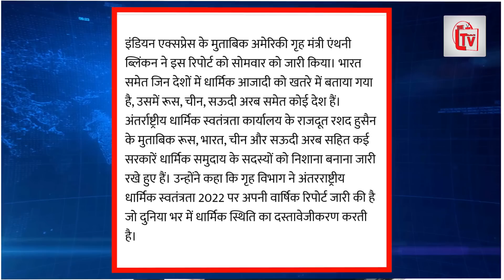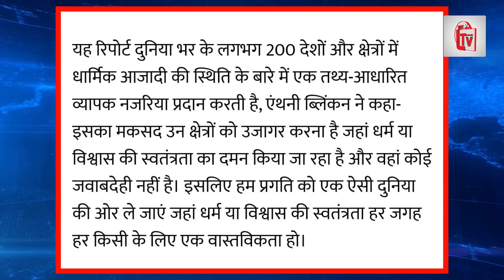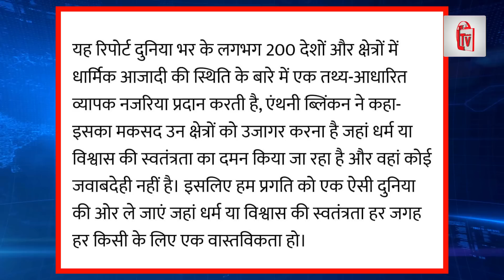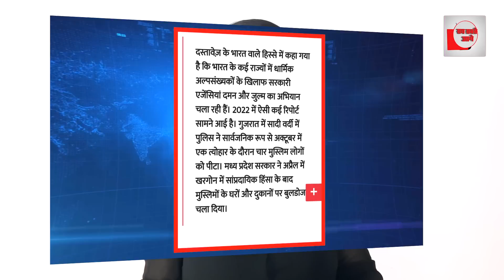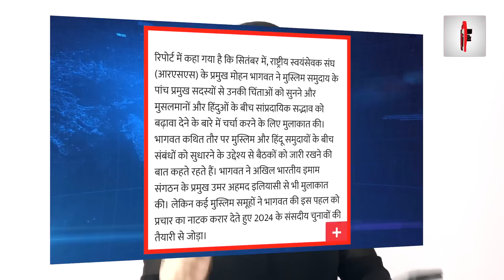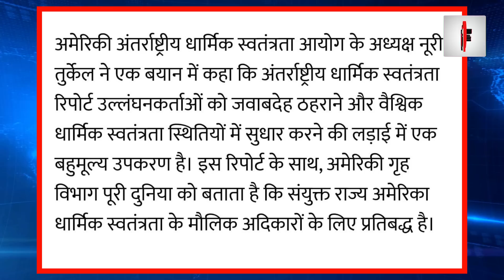US जाने पहले मोदी को बड़ा झटका! रिपोर्ट में बड़े खुलासे?